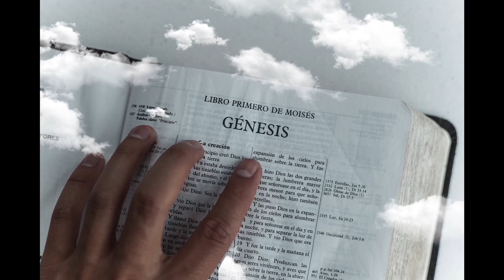Medytacja Chrześcijańska 😇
Medytacja, to wspaniałe narzędzie, które pozwala mi poznać siebie bliżej i zrozumieć lepiej. Uwielbiam z niego korzystać.
Różne badania psychologiczne prowadzone na najlepszych uniwersytetach świata udowodniły, że stosowanie medytacji jest niezwykle pomocne w zrozumieniu swoich emocji czy też przełamywaniu lęku. Medytacja ułatwia nam wgląd w siebie.
Mamy różne rodzaje medytacji, większość z nich opiera się na tradycji wschodniej. Dotychczas nagrywane i udostępniane przeze mnie medytacje opierały się właśnie na tej tradycji.
Medytacja, którą Wam w tym nagraniu udostępniłam znacząco różni się od moich poprzednich medytacji. Jest ona dla mnie wyjątkowa, to część mojej intymności. Chcę abyś to uszanował(-a).

Medytacja chrześcijańska jest szczególnym narzędziem, które ułatwia nawiązać relację z Bogiem, ułatwia prowadzić z Nim dialog. Nie jest jednostronna i ukierunkowana na określony cel jakim jest stan uniesienia czy oświecenia. Nie wymaga ona od Ciebie nie wiadomo jakiego wysiłku, wystarczy że chcesz tego dialogu. Nie musisz specjalnie szukać i torować sobie drogi do Boga, On jest przy Tobie zawsze i zawsze jest blisko, zaufaj.

W medytacji chrześcijańskiej pomocne jest Pismo Święte. To w nim zapisane jest Jego słowo, kontempluj je podczas medytacji i słuchaj co Bóg jedyny w Trójcy Przenajświętszej ukryty do Ciebie mówi.

Moja osobista medytacja, niech będzie tylko dla Ciebie przykładem, może akurat to narzędzie ułatwi Ci spotkanie z kochającym Bogiem.

Jeżeli podoba Ci się to co robię i widzisz w tym sens to możesz wyrazić swoją wdzięczność po prostu stawiając mi pyszną kawę ☕️. Wystarczy, że klikniesz w link poniżej.

W przypadku gdy będziesz potrzebował profesjonalnego wsparcia psychologicznego, nie bój się, ja jestem po Twojej stronie. Odwagi! Umów się ze mną na spotkanie online.